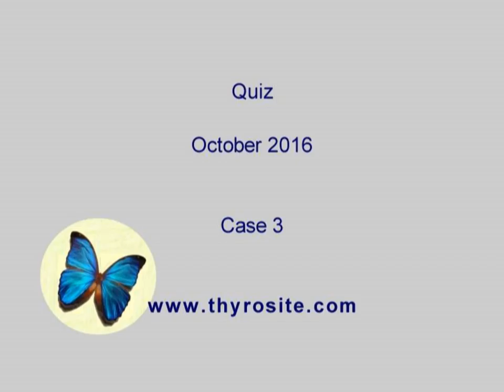Case 3 - Quiz October 2016